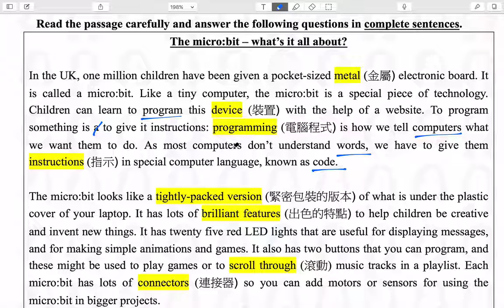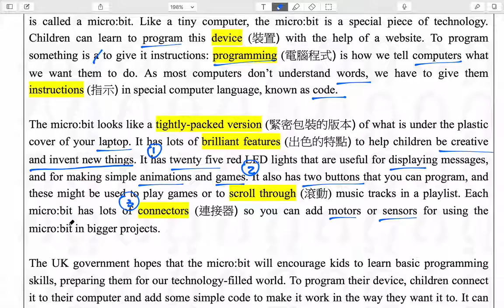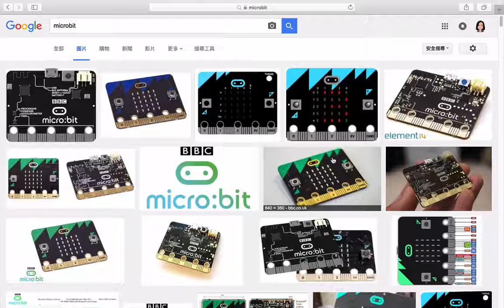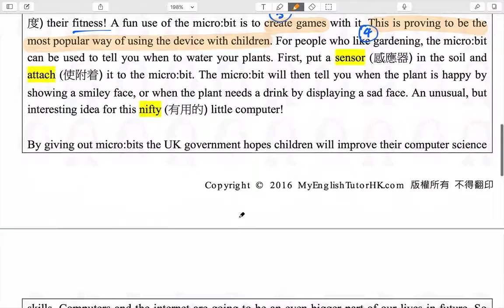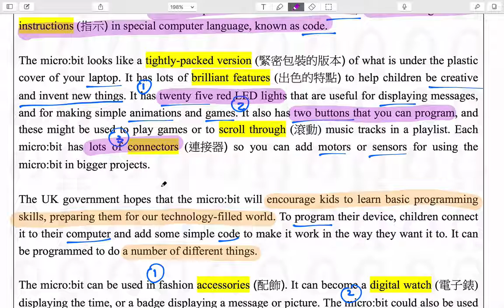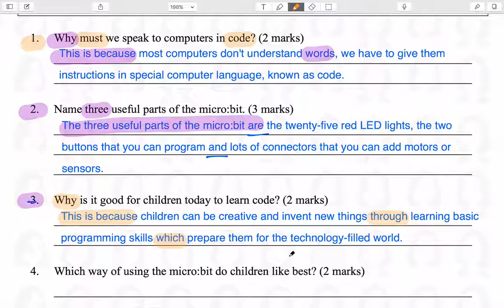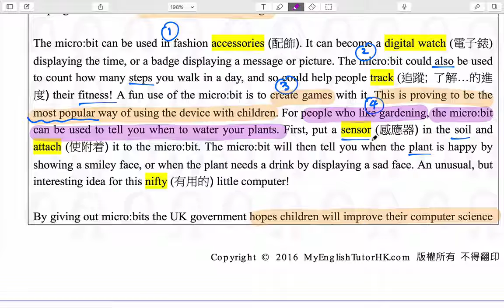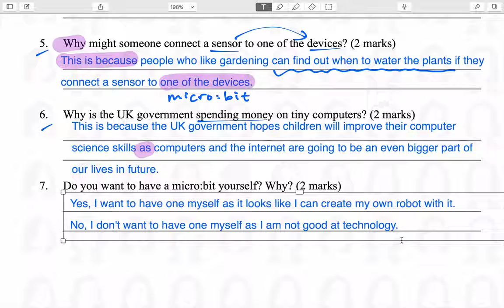【香港免費英語學習網站】 Comprehension 11 Microbit 錄影解說